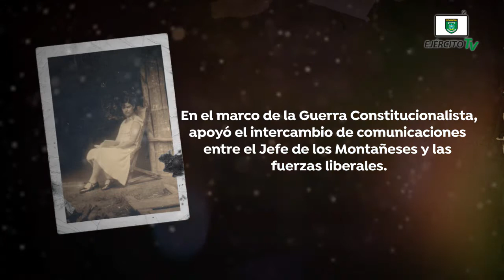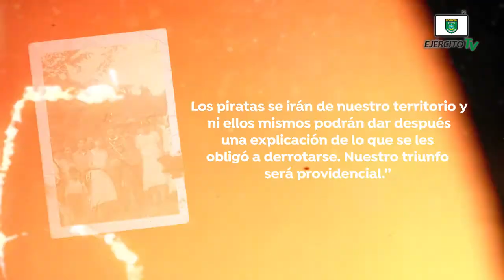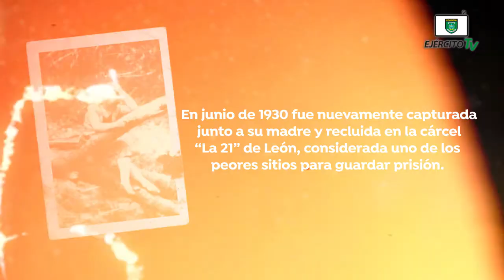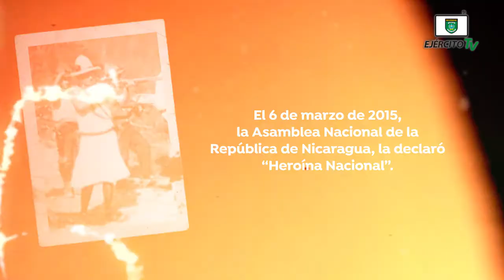111 Aniversario del natalicio de la Heroína Nacional, Blanca Stella Araúz Pineda